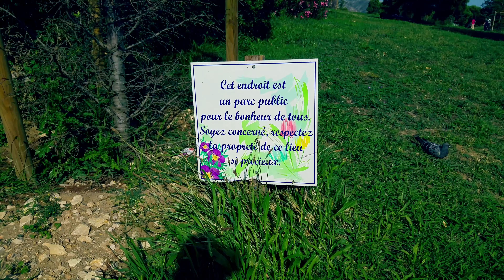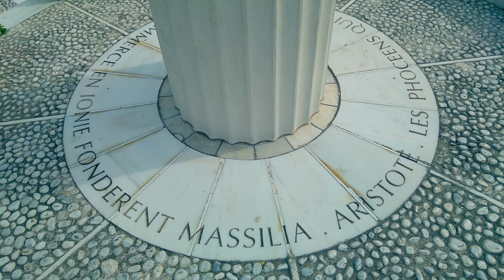MARSEILLE PARC DU 26 émé CENTENAIRE Réal : Abrams DJ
MARSEILLE PARC DU 26 émé CENTENAIRE
 Réalisation  : Abrams DJ
Tél : 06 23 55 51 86